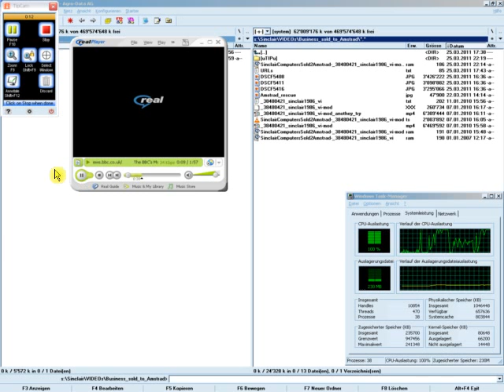Microsoft Windows XP Pro SP2 under heavy CPU load due to RealPlayer and uTIPu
My old notebook Computer HP Omnibook 510 (PIII Mobile 1.2 GHz) got under heavy CPU load when using RealPlayer and uTIPu together in the making of the Video "Breaking news: Major takeover in computer industry! (1986)" in April 2011 Hear the noise of the CPU cooler fan. This Notebook was my main machine between 2002 and 2009.